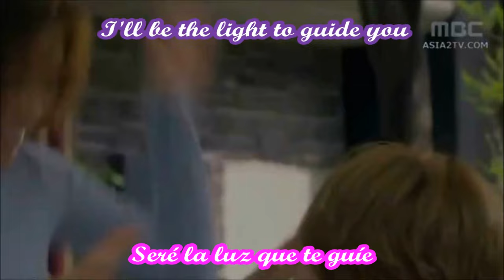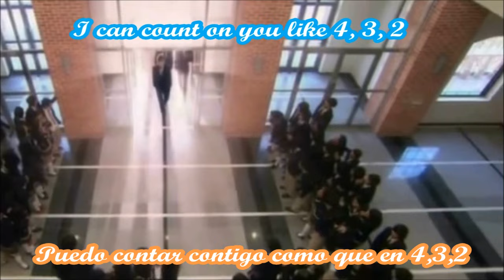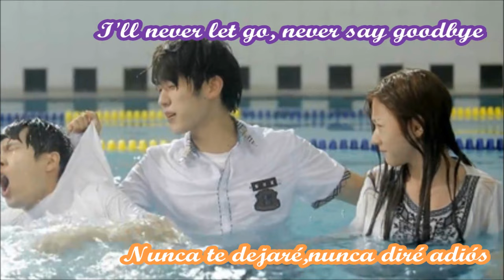Bruno Mars- Count on me(with lyrics+Sub Español)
Dedicado para mis amigos
*Gabriela G.G.
*Ana Elvira A.B.
*Monse G.R.
*Paula P. F
*Giovany S.C
*Jesús A.
*Daniel. V. M
*Sofi
*Yafit
*Abigail
*Fernando M.V
*Vicky R.
*Melissa Jocelyn

Pueden contar conmigo siempre, los quiero, y gracias por su hermosa amistad.

y si es así
dedito arriba
disfrútenlo, dedíquenlo
comenten